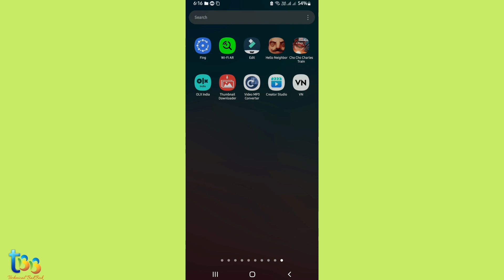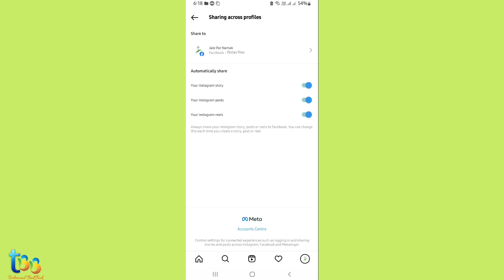How to Share Instagram Reels on Facebook Automatically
reels problem
reels uploading issue